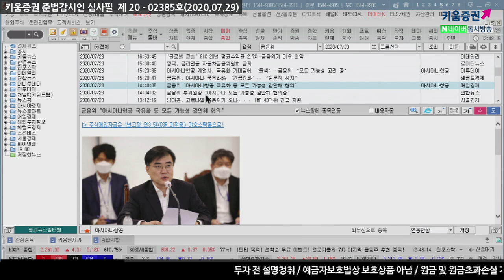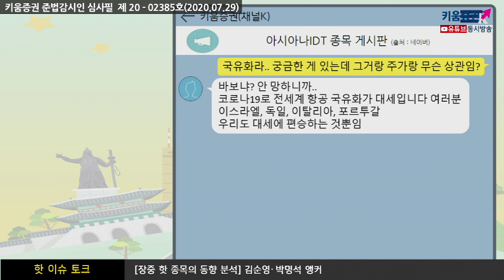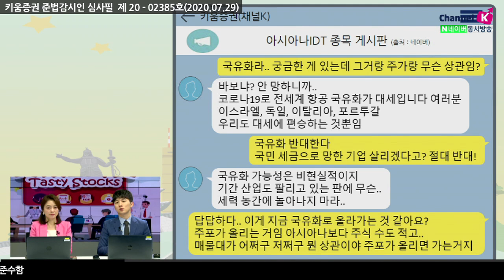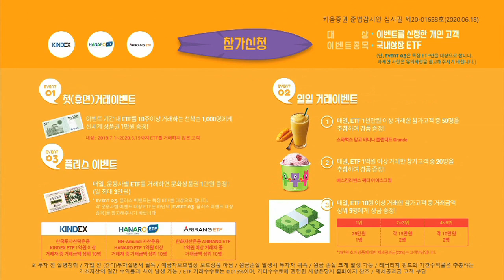아시아나 국유화 정말 될까? (핫종목토크.종목분석/20.07.29)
국유화와 주가의 상관관계는?
코로나19로 인한 항공 국유화는 이스라엘, 독일 이탈리아 등 대세
아직은 국유화라는 개념을 잘 판단해야 할 시점
김순영, 박명석 채널K 앵커